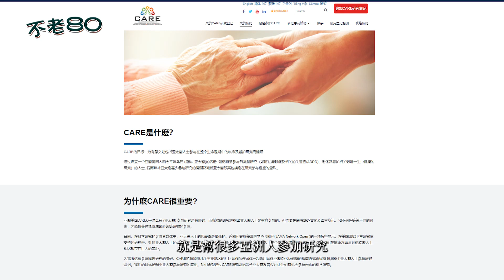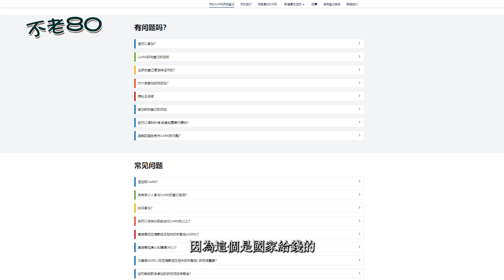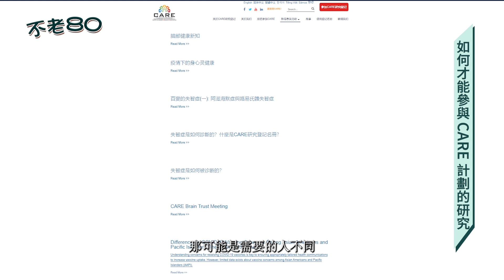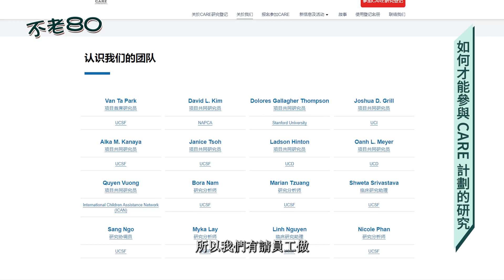CARE計劃: 與亞裔社區健康福祉息息相關的醫學研究 短短一年已有一萬人報名 為亞裔健康發聲 你我共同有責 | 不老80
【《不老80》由 安樂居 特別呈獻】安樂居致力於服務灣區長者 首創長者全面護理計劃 更多詳情請致電 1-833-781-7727 或 瀏覽 了解更多。

《不老80》第二集，特邀臨床心理醫生薛國權醫生作為嘉賓。這次主要討論了CARE計劃，這是一個由National Institute of Aging資助的研究和教育項目，旨在幫助亞裔社區參與醫學研究。薛醫生解釋說，CARE計劃已經有超過一萬人註冊。他強調了亞裔參與醫學研究的重要性，因為許多研究缺乏亞裔社區的數據，可能導致最終的研究結果不夠全面或準確。那麼，到底該如何鼓勵亞裔社區克服對參與醫學研究的猶豫和恐懼呢? 讓我們在與薛醫生的對話中尋找答案。